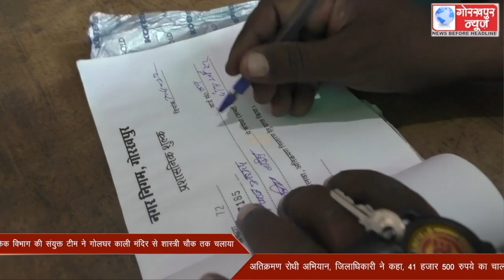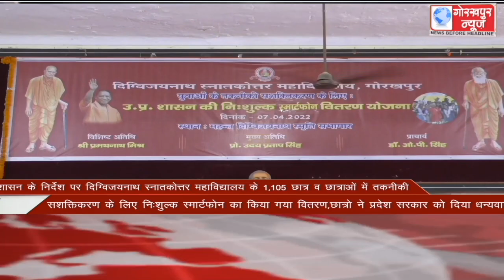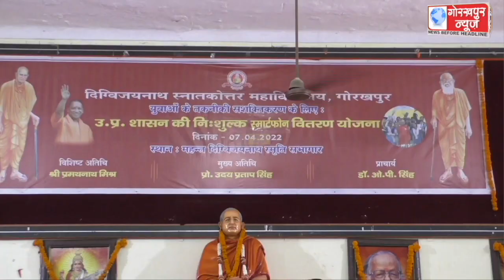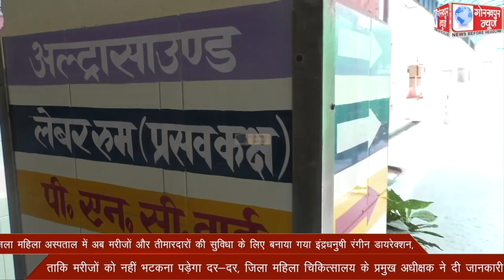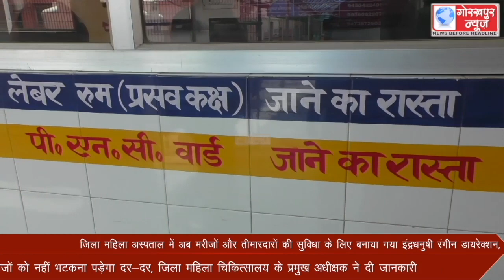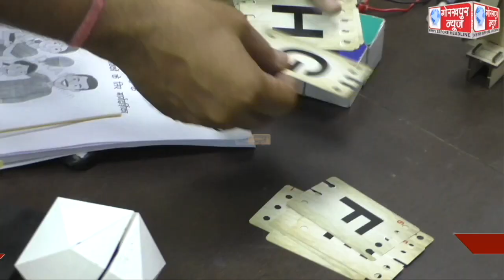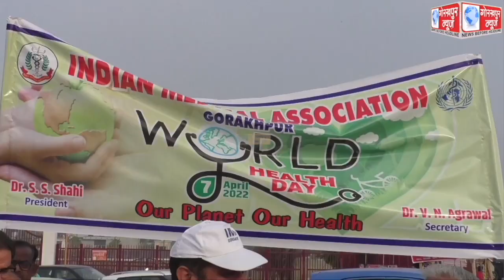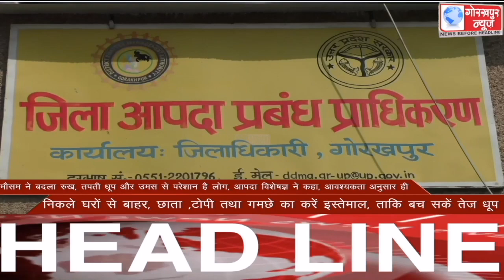GORAKHPUR NEWS 07-04-2022